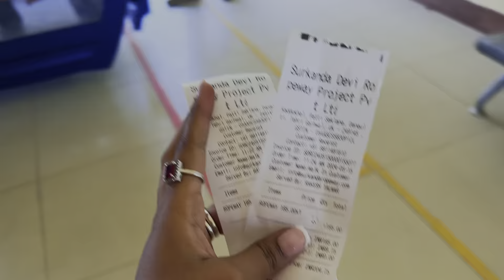Surkanda Devi Temple Uttarakhand Rishikesh Trip 😍 suraj sharma life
Arshi Girne Wali Thi 😱 Sukhanda Devi Temple Uttarakhand Rishikesh Trip 😍 suraj sharma life

Hindu muslim couple vlog
Hindu muslim love story
Suraj sharma life